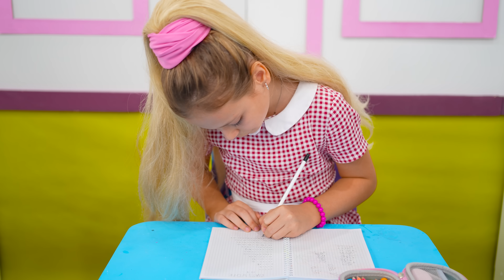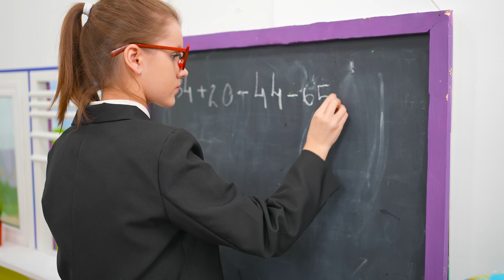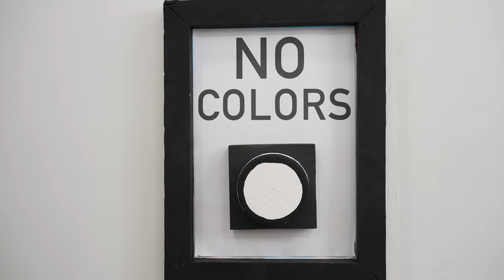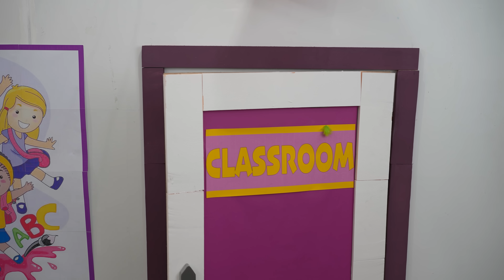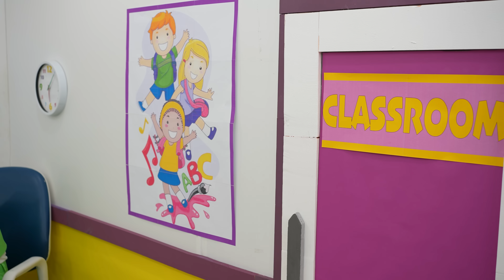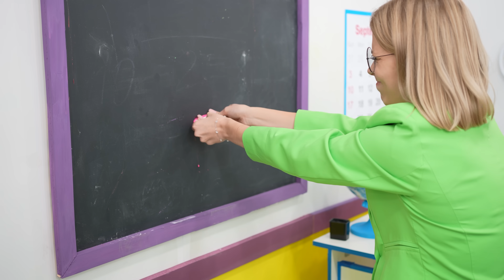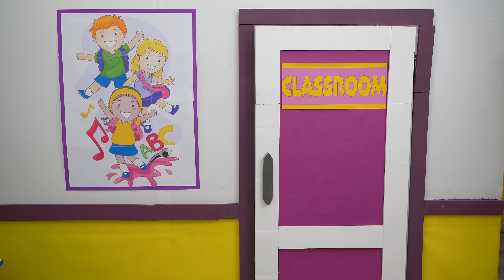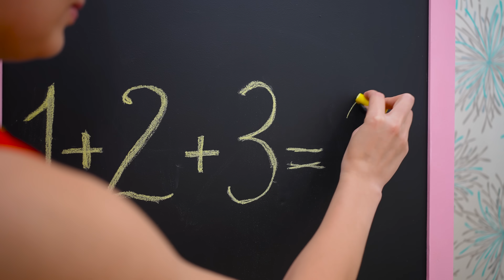Eva and Friends a story about good behavior at School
Eva and Friends show how to behave at school. New school story about friendship for kids
00:00 Eva and Friends a story about good behavior at School
09:54 Eva Black vs Pink Challenge and her Back to School story
17:24 Eva and stories about school bullying
25:55 Kids stories about Eva and school bullying